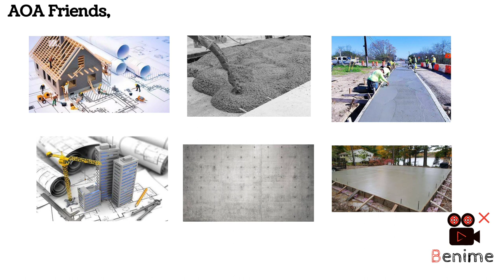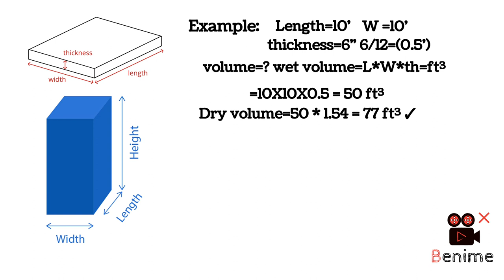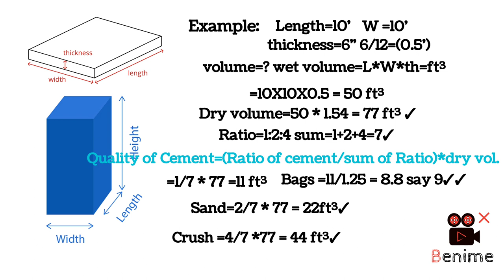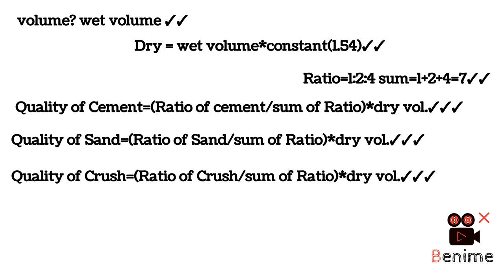Concrete Estimation ,slab,wall,road,beam.